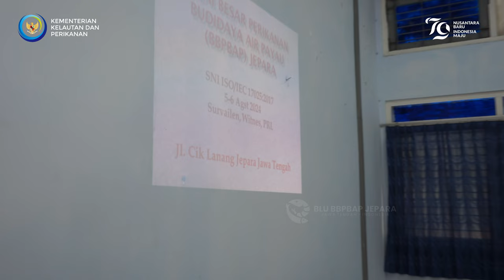SURVEILANS AKREDITASI LABORATORIUM BBPBAP JEPARA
Komite Akreditasi Nasional (KAN) onsite assessment dalam rangka Surveilen ke-2, Penambahan Ruang Lingkup dan Witness di Laboratorium manajemen kesehatan hewan akuatik (MKHA) dan Laboratorium Lingkungan Fisika, Kimia Balai Besar Perikanan Budidaya Air Payau (BBPBAP) Jepara
Tujuan dari pelaksanaan surveilan dan witness akreditasi laboratorium adalah, menilai kesesuaian penyelenggaraan laboratorium penguji dengan standar ISO/IEC 17025:2017. Dan KAN memastikan Laboratorium di BBPBAP Jepara terus mematuhi standar tersebut. Sehingga dapat mengidentifikasi area yang memerlukan perbaikan.
Tim assesor KAN terdiri dari Prof. Dr. Rosmawaty Peranginangin, asesor kepala, Rinawati Muauwana, S.Si, M.Sc dan Dr. Dra. Romsyah Maryam, M.Med.Sc. sebagai anggota asesor. Turut hadir, Kepala BBPBAP Jepara Supito, S.Pi, M.Si, dan seluruh staf Laboratorium.
Selama surveilan, Tim Asesor melakukan pemeriksaan menyeluruh terhadap dokumentasi, pengecekan kesesuaian sistem di laboratorium terhadap klausal-klausal pada acuan standar ISO/EIC 17025:2017 dengan cara wawancara kepada personel laboratorium dan pemeriksaan dokumen.